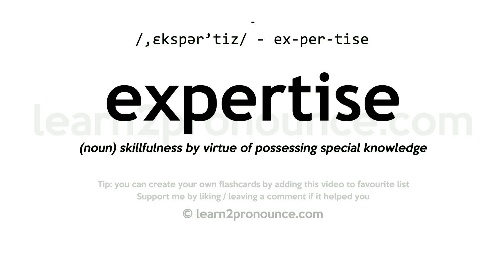Pronunciation of Expertise | Definition of Expertise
Expertise pronunciation | How to pronounce Expertise in English?
/,ekspər`tiːz/
Meaning of Expertise | What is Expertise?
(noun) skillfulness by virtue of possessing special knowledge
What is Expertise | Expertise meaning and definition?